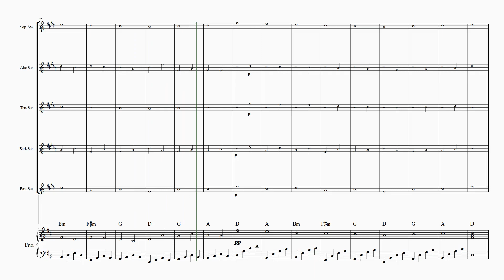Canon in D - Pachelbel – Saxophone Quintet - Piano accompaniment (easy beginner)